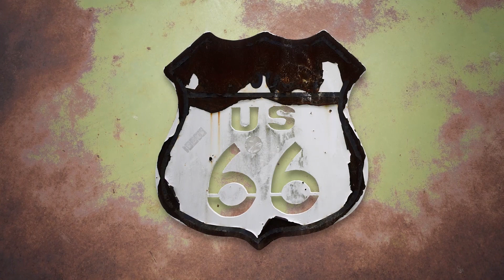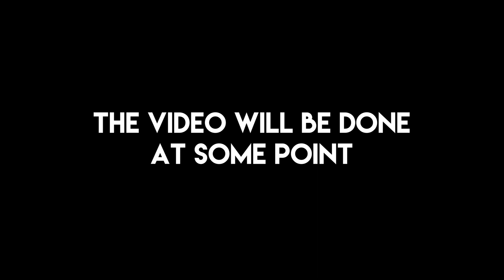Picher, Oklahoma - The Most Toxic City in America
Just the Picher, Oklahoma part of the video by itself, without music because I can't find good, fitting music for it anyway.